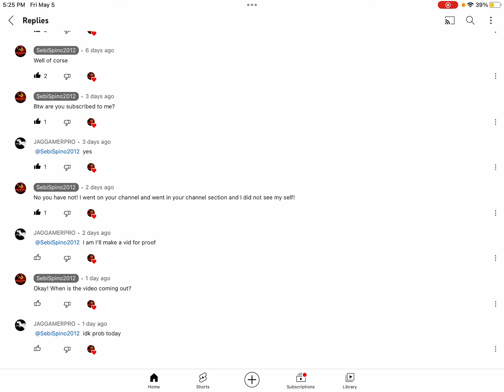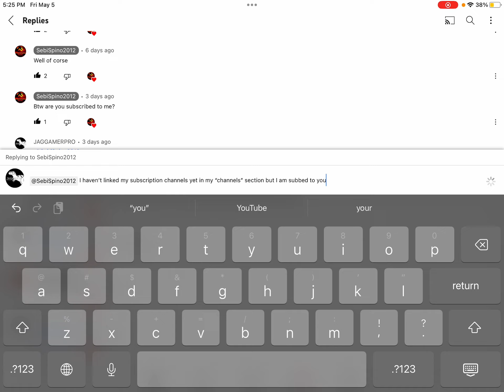Proof I am subscribed to